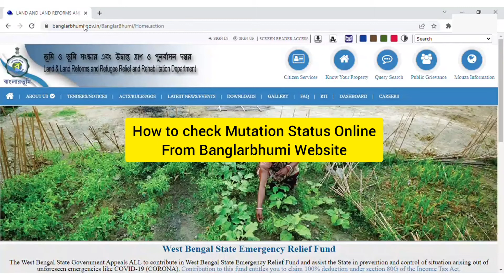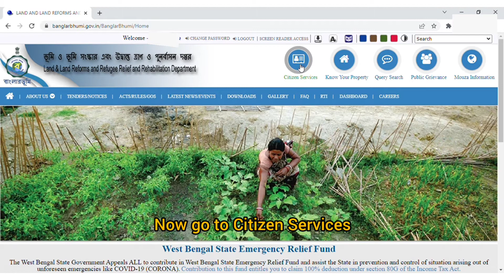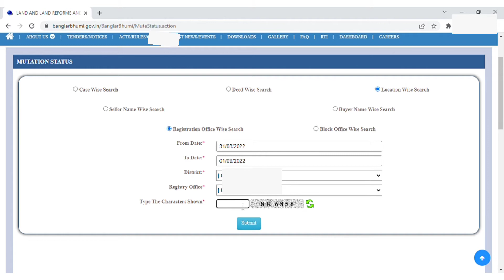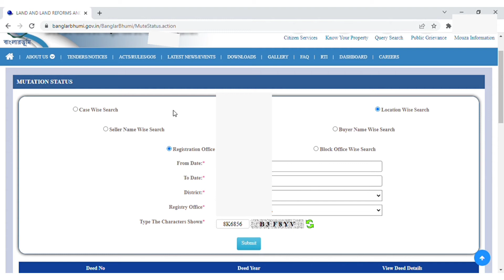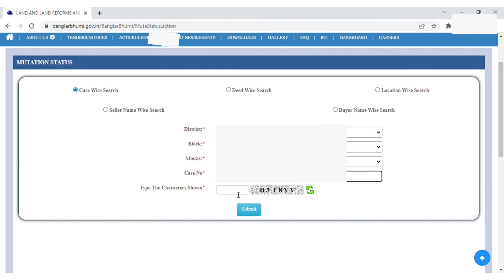How to check Mutation Status of the Land Online | Banglarbhumi.gov.in Website | Helping Hand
The applicant can check the status of mutation application by visiting the banglarbhumi portal of West Bengal. Click on Know Mutation Status link under the citizen service option from the portal. The page will redirect to a new page. Provide the following details to know the status of the application.

Watch completely to check everything about your mutation status.

Must check before you go to BL&LRO Office.